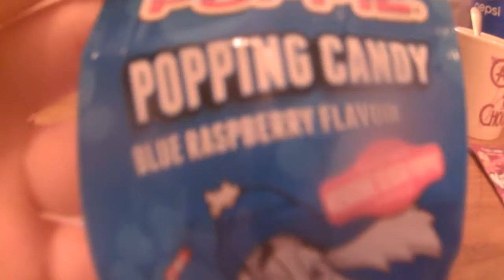Let's Try American Candy